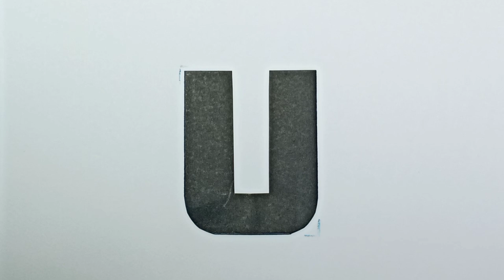LETTER CUTTING (U)